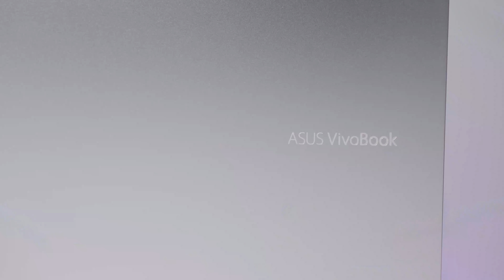MUALAPTOP HƠN 10TRIỆU - Asus Vivobook A415EA hay Vivobook A412DA??| LaptopWorld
►► Chat tư vấn 24/7: m.me/hoangminhtechco